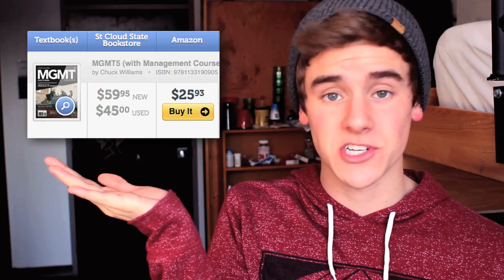How to Survive College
when I go to college, all I'm gonna do is study! ...said no one ever